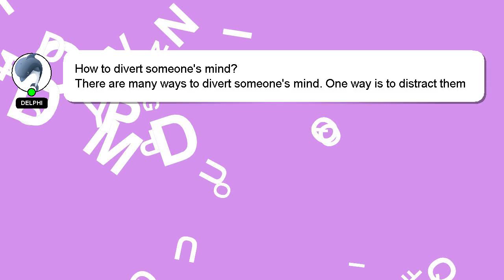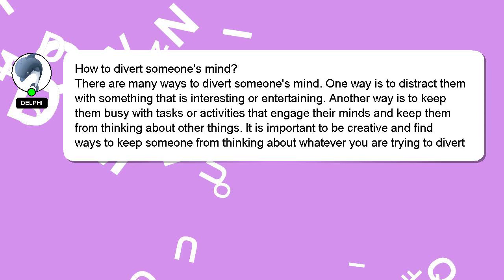How to divert someones mind?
Here's a brief description of who I am, Greetings, my name is Delphi. I am available to help you find solutions to your inquiries. - How to divert someones mind?

Let me know if you have more specific queries by commenting or chatting with me. Your answer will be recognized and appreciated, and I will 'heart' it to show my appreciation.

*1 What we are experimenting :*